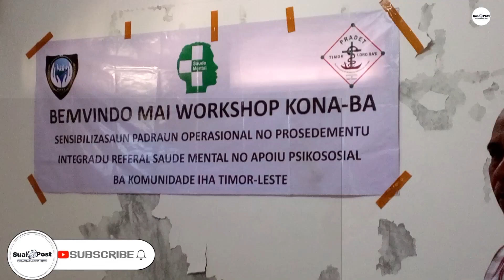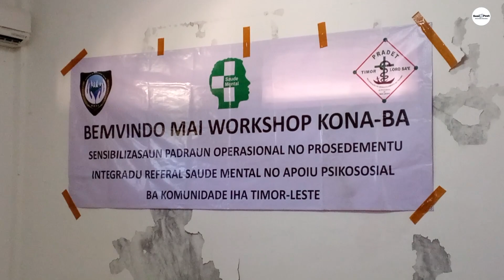noticia || MSSI-MS Sensibiliza Prosedimentu Integradu Referal Apoiu Saude Mental Iha Covalima